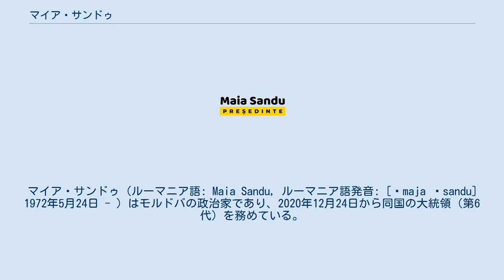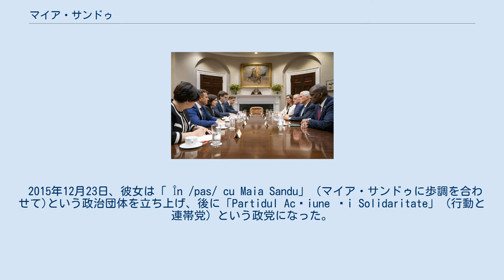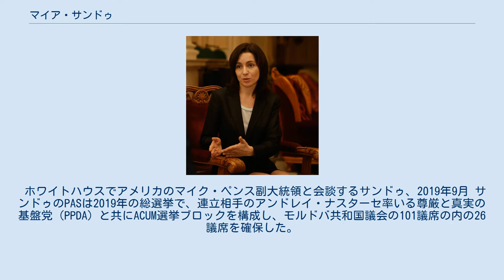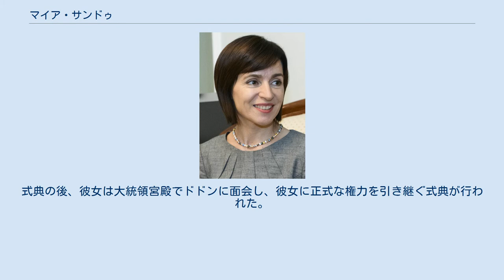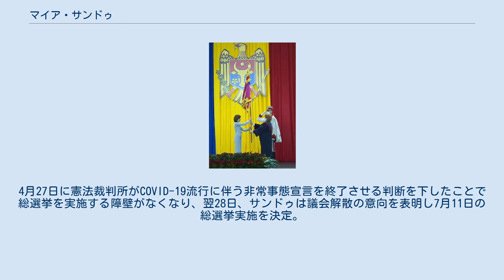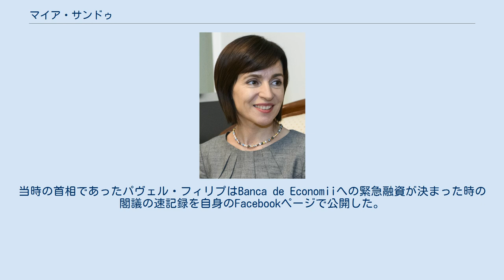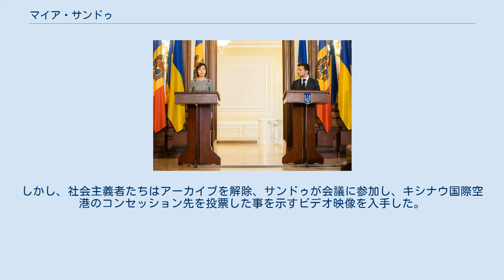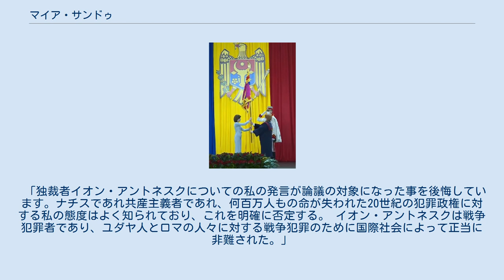マイア・サンドゥ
マイア・サンドゥ（ルーマニア語: Maia Sandu, ルーマニア語発音: [ˈmaja ˈsandu] 1972年5月24日 - ）はモルドバの政治家であり、2020年12月24日から同国の大統領（第6代）を務めている。
 ルーマニアの市民権も所持しており、母語のルーマニア語の他にロシア語、スペイン語、英語を話す。
 なお、サンドゥは同国初の女性大統領で、NIS諸国では4人目、東ヨーロッパにおいては5人目の女性大統領となった存在である。
マヤ・サンドゥとも表記される。
 1972年5月24日、モルダヴィア・ソビエト社会主義共和国（ソビエト連邦）のファレシュティ郡リシペニのコミューンで、獣医のグリゴリーと教師のエミリア・サンドゥの間に生まれる。
 1989年から1994年までモルドバ経済研究アカデミー（ASEM）で経営学を専攻し、1995年から1998年までキシナウの行政アカデミー（AAP）で国際関係論を専攻した。
 2010年、ハーバード大学のケネディスクールを卒業。
2010年から2012年までワシントンD.C.にある世界銀行の常務理事顧問を務めた。
 彼女は同国の政党「行動と連帯党」（PAS）の元党首であり、2019年6月8日から2019年11月14日までモルドバの首相を務めた。
 2019年11月12日にモルドバ共和国社会党（PSRM）が提出した動議を受けた不信任投票で101人の国会議員のうち63人（PSRMとモルドバ民主党(PDM)の議員）が賛成した事でサンドゥ政権は崩壊した。
 傍らで、サンドゥは2012年から2015年まで教育大臣、2014年から2015年まで国会議員を務め、その後一度辞職している。
しかし2019年には国会議員として復帰を果たした。
 2016年、彼女は、20年振りとなる直接選挙による大統領選にて親ヨーロッパ政党「尊厳と真実の基盤党」（PPDA）とPASの共同候補に選ばれた。
 しかし、その際の選挙戦で当人は親露派のPSRM候補イゴル・ドドンに48%対52%の差で敗れ去った。
だが、サンドゥは4年後の大統領選へ立候補者として再び足を踏み入れた。
そこにおいてもドドンとの再戦になるものの、この時の選挙戦では58%対42%と大幅の差をつけて勝利し、見事雪辱を果たすことになった。
 彼女は2012年から2015年までモルドバの教育大臣を務め、2015年7月23日にモルドバ自由民主党からナタリア・ゲルマンとキリル・ガブリチの後任の次期首相候補とされた。
 2016年1月、オヴィディウ・ライチと会談するサンドゥ 新たな親欧州政党連合から候補指名された翌日、サンドゥは受諾の条件としてモルドバ国立銀行総裁のドリン・ドラグアヌと検事総長のコルネリウ・ギュリンの辞任を公約とする事を求めた。
 最終的にヴァレリウ・ストレレツがサンドゥを退けモルドバ大統領から首相指名された。
 2015年12月23日、彼女は「 În /pas/ cu Maia Sandu」（マイア・サンドゥに歩調を合わせて)という政治団体を立ち上げ、後に「Partidul Acțiune și Solidaritate」（行動と連帯党）という政党になった。
 2016年のモルドバ大統領選挙ではサンドゥは親ヨーロッパ派の候補者で、出馬・投票に臨んだ2人の候補者のうちのひとりであった。
 2019年のいくつかの世論調査によれば、サンドゥはモルドバで最も信頼されている3人の政治家の中にランクインしている。
世論調査基金が実施した最新の世論調査によるとサンドゥは24%で、26%のイゴル・ドドンに次ぎ2番目に信頼されている政治家であるという結果が出た。
しかし、古い他の世論調査では、彼女の順位は6位に後退している。
 ホワイトハウスでアメリカのマイク・ペンス副大統領と会談するサンドゥ、2019年9月 サンドゥのPASは2019年の総選挙で、連立相手のアンドレイ・ナスターセ率いる尊厳と真実の基盤党（PPDA）と共にACUM選挙ブロックを構成し、モルドバ共和国議会の101議席の内の26議席を確保した。
2019年6月8日、マイア・サンドゥはモルドバ共和国社会党（PSRM）との連立によってモルドバの首相に選出された。
 同日、モルドバ憲法裁判所は彼女への首相指名とモルドバ共和国政府による任命を違憲と宣言し、2019年の憲...